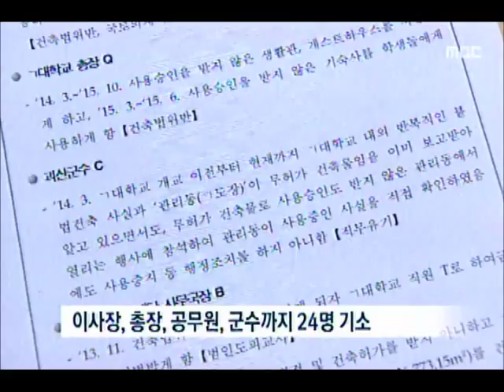[청주MBC뉴스] 중원대 중간 수사 발표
◀앵커▶
 중원대 건물 대부분이 불법으로 지어진 것으로 드러났습니다.어떻게 이런 일이 가능했을 까요? 검찰이 이사장,총장에 군수,공무원,변호사까지 무려 24명을 기소하며 세월호 사건의 뼈 아픈 교훈을 언급했습니다. 이재욱 기자입니다.
           ◀ＥＮＤ▶

           ◀ＶＣＲ▶
 괴산군 산기슭에 건립된 중원대학교.

 25개 건물 가운데 본관 일부를 제외한
24개 건물이 허가나 설계도면 없이
불법으로 지어진 것으로 확인됐습니다.

 지난 해 학생 기숙사 공사 중 근로자가 숨지며 수사가 시작됐고 양파껍질 벗기듯 범죄 정황이 속속 드러났습니다.

 검찰은 세월호 사건에도 불구하고
안전은 뒷전인 총체적 토착 비리가
숨어있었다고 밝혔습니다.

           ◀ＩＮＴ▶ 허상구/차장검사             "학생 안전 위험 발본색원했다"

 검찰이 기소한 피의자는 무려 24명.

 이사장과 총장, 공무원, 변호사, 그리고 이미 다른 사건으로 구속돼 있는 임각수 군수까지

 공무원 아들 등록금을 대학이 장학금이라며
대신 내주고, 행정심판위원 명단이
전현직 공무원들에 의해 흘러나오고,
 검찰이 적용한 혐의를 종합하면
비리 백화점이었습니다.

 검찰은 횡령과 추가 뇌물수수 의혹에 대해서도
수사가 남았다고 밝혔습니다.

 (S/U) 검찰은 중원대 외에도 도내 다중이용
시설물의 건축법 위반 여부 등에 대해 수사를
벌일 예정입니다. MBC뉴스 이재욱입니다.
           ◀ＥＮＤ▶